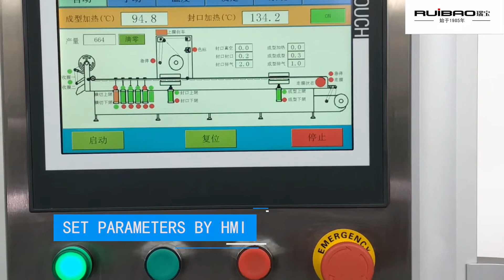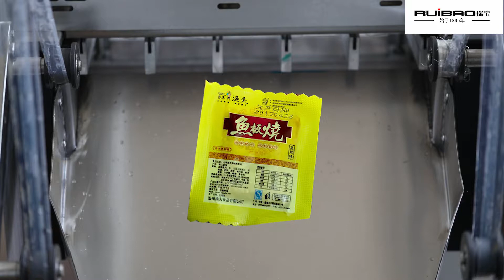automatic food vacuum thermoforming packing machine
We are glad to say that our factory lead the technology of thermoforming and skin vacuum packer in mainland China. We have rich experience to customize the machine accordingly to actual requirement.

If you have more questions, let me know.

Emma
Ruian Ruibao Packaging Machine Co., Ltd.